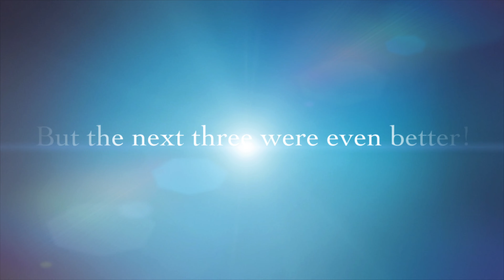Dodo: The Next Three Years